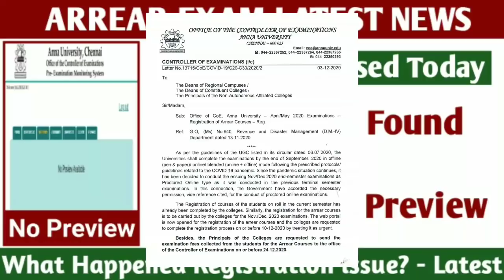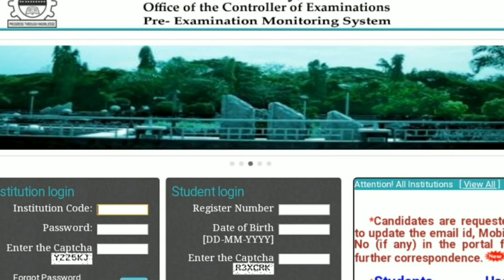Arrear Exam Latest News | Email Id & Mobile Number Registration Issue - Anna University update Tamil